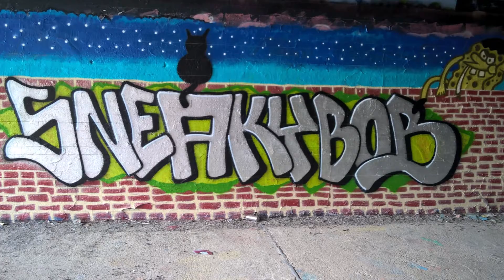VihtiGraffiti VG28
Finnish Graffiti from Vihti.
kuvia Vihdin Graffiteista,vain Vihdin kunnan alueelta..
only Vihti area.
Sivu ei edusta mitään virallista yritystä,yhdistystä tai organisaatiota,sivun tarkoituksena on dokumentoida Vihdin kunnan katutaidetta.
Graffat,Tagit,tarrat,bommaukset ym..street art!!